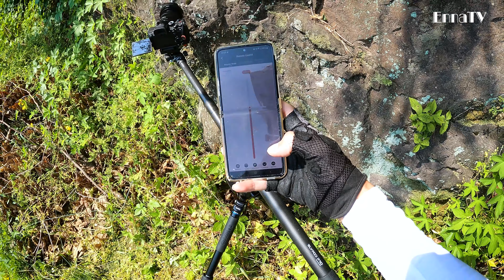모자 슬라이포드 프로 (MOZA Slypod Pro) 전동 슬라이더로 촬영하기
오랜만에 리뷰 영상 올립니다. ^^
오늘은 어떤 상황이든 편하게 촬영이 가능한 전동 슬라이더인 '슬라이포드' 로 어떻게 촬영이 되고 어떤 결과물이 나오는지 간단히 준비해봤습니다.

제품 리뷰를 원하는 분은 연락주시기 바랍니다.

촬영장비 리스트 (Korea)

Mirrorless - SONY A7S3
Camcorder - Panasonic UX180, SONY Z150
Action Cam - SONY FDR-X3000, Gopro9 Hero, Insta 360 X3